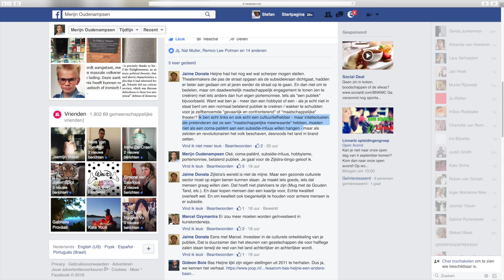KIRAC episode 3 'De Kunstsubsidiediscussie' or 'The Art Subsidy Discussion' (subs in CC)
Go to our website to see all our films.
Not all our films are on YouTube.

KIRAC Ep.3 - De Kunstsubsidiediscussie

Over de psychologie van de kunstsubsidie discussie. Kunstenaars vinden het moeilijk om te gaan met hun positie en raken in de war.

Bas Heijne, Halbe zijlstra, Suzanne Kooloos, Merijn Oudenampsen, Jaime Donata, Stefan Ruitenbeek. Kate Sinha